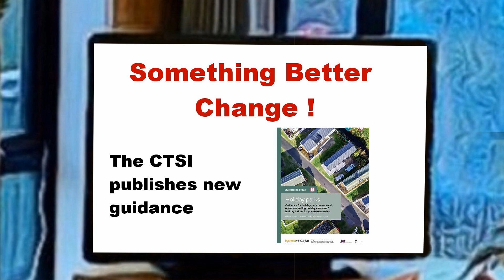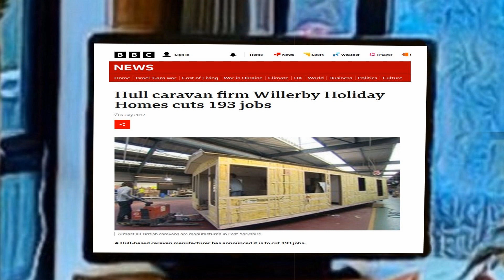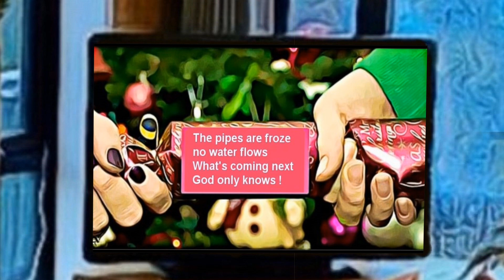A Royle Review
A Christmas Review of Holiday Park Life